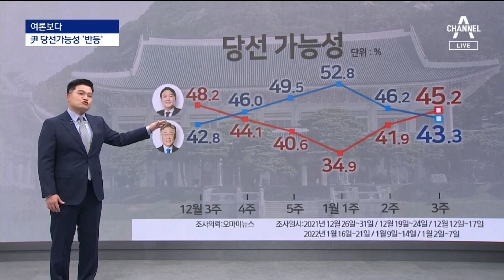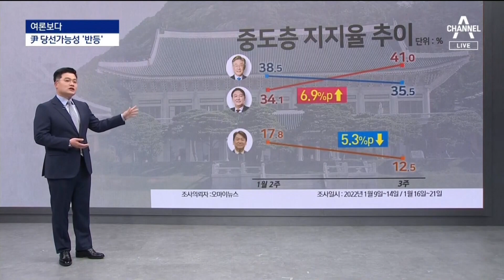[여론보다]녹취 파문에도…5주 만에 당선가능성 ‘접전’ | 뉴스A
[여론보다]녹취 파문에도…5주 만에 당선가능성 ‘접전’

'여론보다' 시간입니다. 부인 김건희 씨 녹취 공개 이후, 윤석열 국민의힘 후보가 오히려 반등하고 있죠. 그동안 지지율은 올라도 당선 가능성에서는 이재명 후보에 밀렸었는데 그마저 접전 양상으로 돌아섰습니다. 이른바 ‘대세 후보’를  평가하는 지표로 꼽히는데요. 조영민 기자가 진짜 여론을 짚어드립니다.

〈평일〉
08시 50분 김진의 돌직구 쇼
12시 00분 뉴스A 라이브
17시 20분 뉴스TOP10
19시 00분 뉴스A

〈주말〉
12시 10분 토요랭킹쇼·뉴스A 라이브
19시 00분 뉴스A

〈평일〉
08시 00분 라디오쇼 정치시그널 (유튜브 라이브)
08시 50분 김진의 돌직구 쇼
10시 20분 김진의 더라방 (유튜브 라이브)
12시 00분 뉴스A 라이브
15시 50분 강력한 4팀
17시 20분 뉴스TOP10
19시 00분 뉴스A

〈주말〉
12시 00분 토요랭킹쇼·뉴스A 라이브
17시 40분 뉴스TOP10
19시 00분 뉴스A